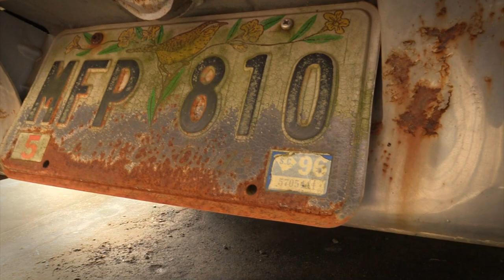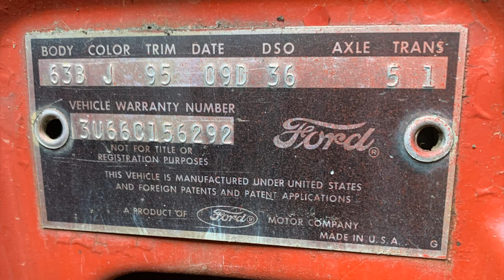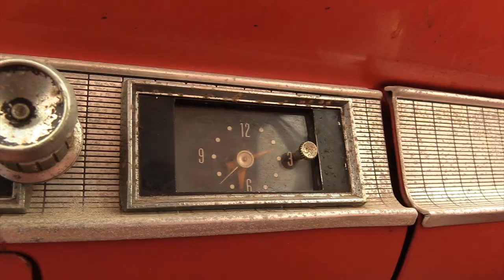1963 Galaxie 500 First Look Future Project Car 74 Manic Mechanic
1963 Galaxie 500 First Look Future Project Car
We needed a Galaxie for some projects we have planned. We've had every Galaxie we tried to get in the shop fall through. In a Moment of frustration, we bought a Galaxie to do projects on...and then we fell in Love with it.

1963 1/3 Galaxie 500 Fastback
originally a 289 2V, 3 speed, 3.50 rear gear car, it now packs a 390 4V, 4 speed and tons of patina.

Oh and a big ass hole in the passengers floorboard.